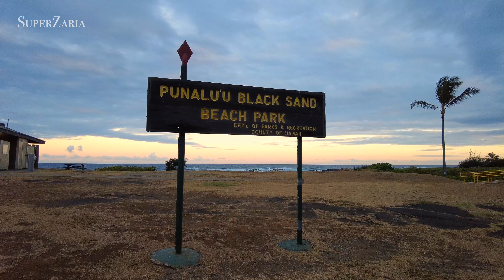【4K】Two Step - Big Island